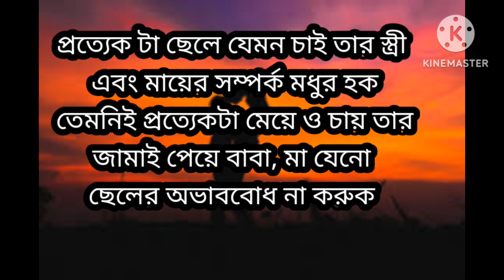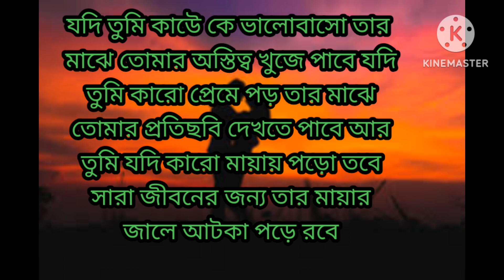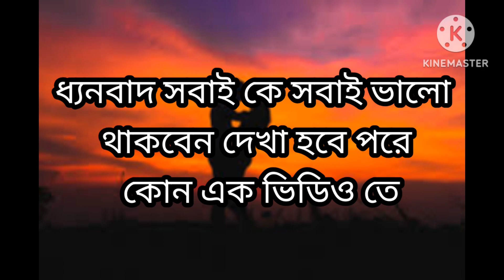মেয়ে রা ছেলেদের প্রথম বার কোথায় নজর দেয় জানলে আপনি অবাক হবেন!! bangla quotes o motivational video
What are 10 motivational quotes?
Morning motivational quotes in bangla
Bangla Motivational Speech for students
Motivational Quotes, Bangla P
What is the best motivation in life?
What is a successful life quotes?
What is the most inspiring quote?